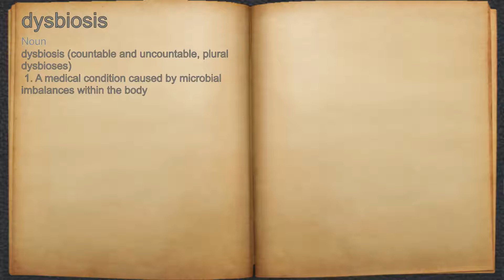What does dysbiosis mean?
A spoken definition of dysbiosis.

Intro Sound:
Typewriter - Tamskp